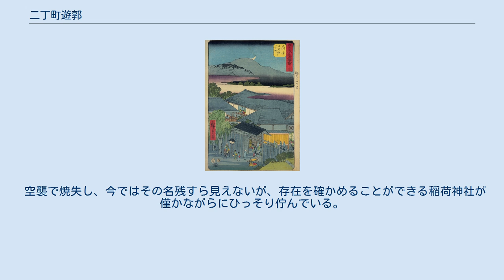二丁町遊郭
歌川広重筆 『五十三次名所図会　府中、安部河みろく 二丁町』二丁町遊郭の情景。
 二丁町遊郭（にちょうまちゆうかく）は、駿府にあった遊郭。
静岡市葵区駒形通五丁目付近で、現在は静岡県地震防災センターがある。
 大御所徳川家康の隠居の地である駿府城下に造られた幕府公認の遊郭で、1万坪もの広大な面積を誇っていた。
後にその一部は江戸に移され、吉原遊廓になった。
蓬莱楼など代表的な遊郭は明治時代以降も続いたが、第二次世界大戦の静岡大空襲で焼失した。
 天正13年（1585年）、徳川家康が終焉の地を求めたとき、今川家の人質として幼少から青年期にかけての多感な時代の大半を過ごした地であること、東西の要衝であること、家康がこよなく愛したと言われる富士山が目前であることから、駿府築城を開始した。
築城時に全国から家康側近の大名や家臣をはじめ武士、大工方、人夫、農民、商人などが大勢集まっていた。
その者達の労をねぎらうために遊女や女歌舞伎も多く集まっていた。
しかし、彼女等を巡っての争い事が絶えず、ついには、大御所家康も見るに見かねて遊女と女歌舞伎の追放を命じた。
そこに、老齢のため隠居の願いを出していた徳川家康の鷹匠である鷹匠組頭、伊部勘右衛門なる者が自身の辞職を理由に遊郭の設置を願い出ると、大御所家康は事の次第を察してか、その願いを聞き入れた。
勘右衛門は現在の安倍川近くに1万坪の土地を自費で購入し、故郷である山城国（京都府）伏見から業者や人を集め、自身も「伏見屋」という店を構えた。
これが幕府公認の遊郭の始まりである。
 後に、町の一部を江戸の吉原遊廓に移したので、残った町がいわゆる「二丁町」と呼ばれ、全国に知られた静岡の歓楽街になったのである。
駿府城下には町が96か町あり、その内7か町が遊廓であった。
その内の5か町分が江戸へ移り、残った2か町が二丁町の由来ともいわれる。
『東海道中膝栗毛』にも登場する。
 明治27年（1894年）、時の静岡県知事・小松原英太郎の撰文にも二丁町遊郭の由来が記されている。
 空襲で焼失し、今ではその名残すら見えないが、存在を確かめることができる稲荷神社が僅かながらにひっそり佇んでいる。
 ウィキメディア・コモンズには、二丁町遊郭に関するカテゴリがあります。